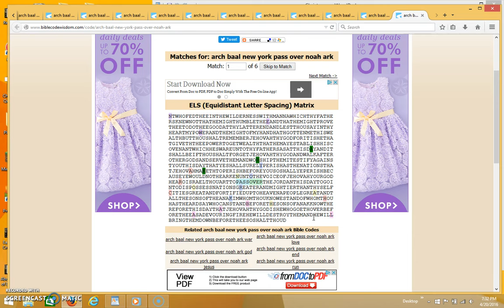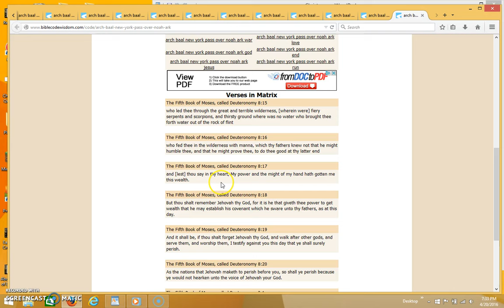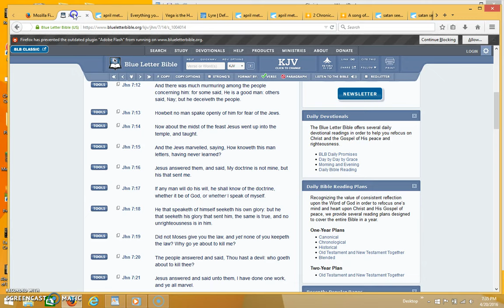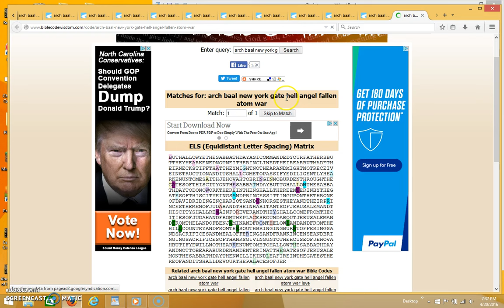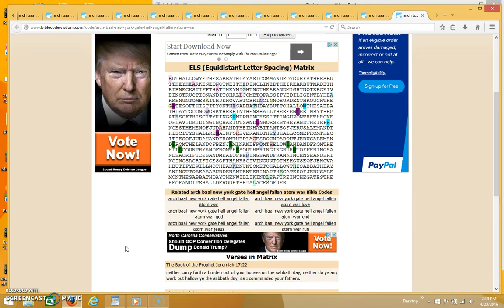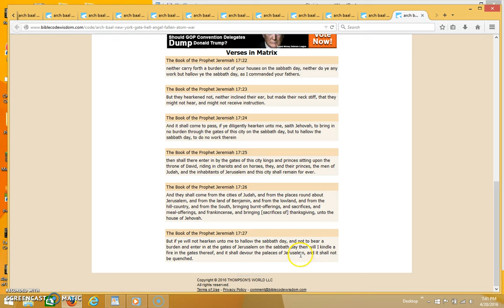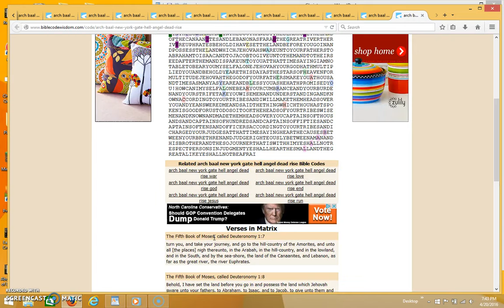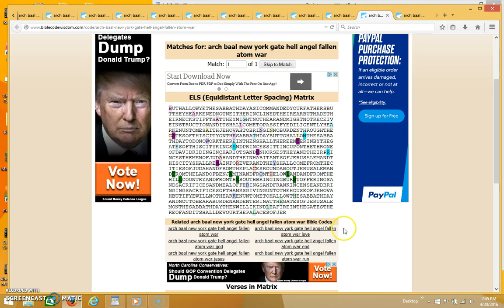April Meteor & Arch Baal - Part 5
These videos are about Bible Codes on April Meteor and the arch of Baal.